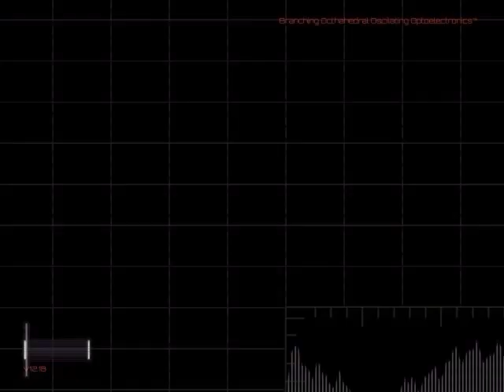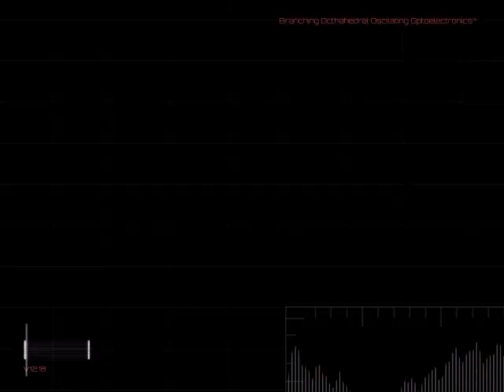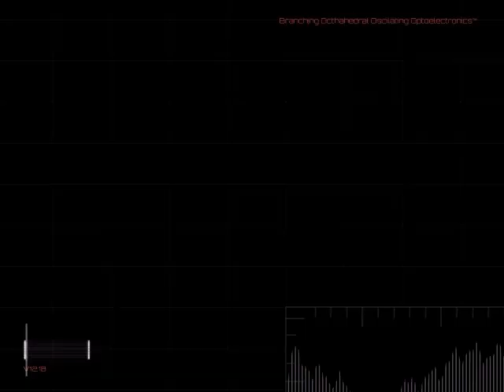Not For Broadcast: Live & Spooky | Act 1 | Segment 1-3 (Transition) | Cam 2 | Archive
Guide:
0:00 - 'The Costume Room' → 'The Prop Store'
0:30 - 'The Costume Room' → 'The Stage'
0:58 - 'The Costume Room' → 'The Workshop'

1:45 - 'The Prop Store' → 'The Costume Room'
2:18 - 'The Prop Store' → 'The Stage'
2:50 - 'The Prop Store' → 'The Workshop'

3:41 - 'The Stage' → 'The Costume Room'
4:12 - 'The Stage' → 'The Prop Store'
4:39 - 'The Stage' → 'The Workshop'

5:31 - 'The Workshop' → 'The Costume Room'
6:03 - 'The Workshop' → 'The Prop Store'
6:29 - 'The Workshop' → 'The Stage'

Not For Broadcast: Archive is a project created by a fan of the game for fans of the game. If you wanted to see all the content that the developers have prepared for us, then you definitely got there.

If you need more "sorted" content, you can try to find it on my old project

“Direct the "Live & Spooky" paranormal investigation team around a derelict film studio deep underneath Channel One. Frame the shots, capture the action and help keep viewers on the edge of their seats with some TV magic. After all, these ghost shows are all just a hoax... right?”